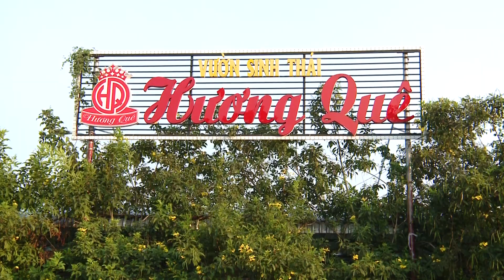SINH NHẬT - HUỲNH GIAO - 18 TUỔI - NĂM 2019